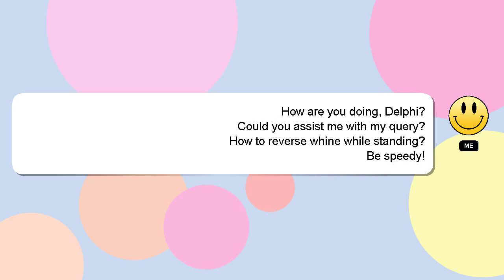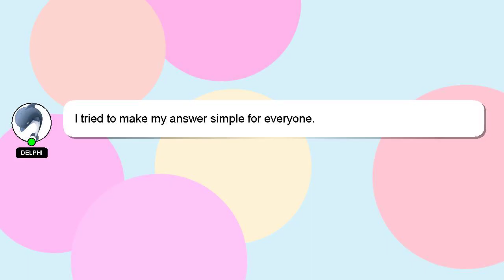How to reverse whine while standing?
A brief presentation of myself, Hello there, my name is Delphi. I am willing to help you find the solutions to your questions. - How to reverse whine while standing?

If you need more specific information, let me know by leaving a comment or starting a chat. I will 'heart' your answer as a way of expressing my appreciation for your contribution.

*2 What we are experimenting :*